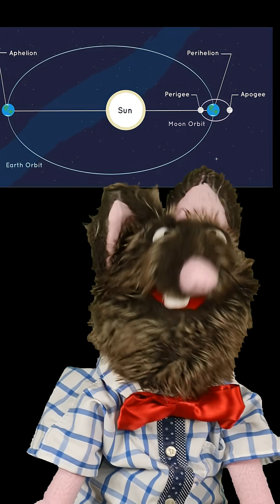How close is the sun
Sun is closer to us in January making it 3% bigger